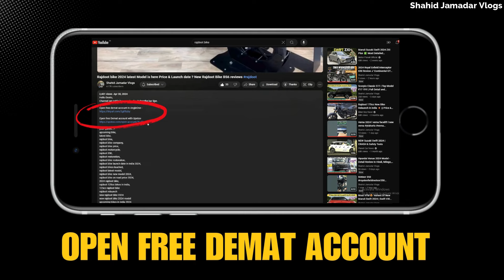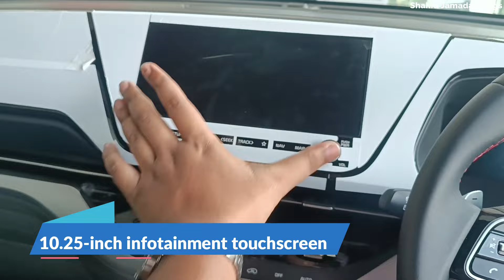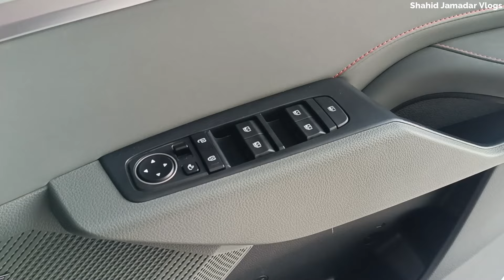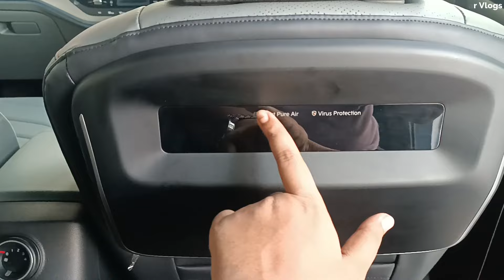2024 NEW KIA CARENS All Details ✔ 2024 New Model CARENS 2024 MODEL ALL DETAILS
Lets check out 2024 NEW KIA CARENS